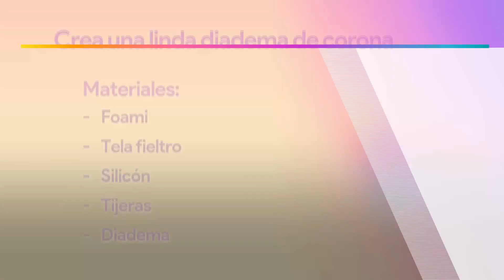Aprende a hacer una diadema de corona | Vivalavi